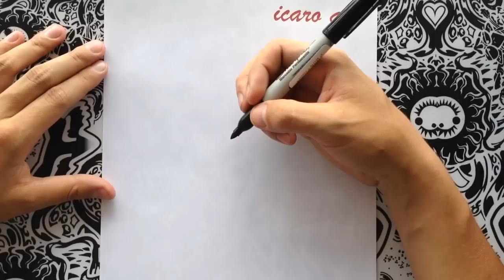como dibujar a knuckles | how to draw knuckles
deseas tener la camiseta de sonic? haz clic aqui =)